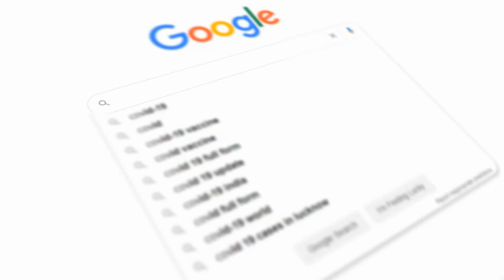Difference between c and embedded c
Welcome to our YouTube video, where we delve into the fascinating world of programming languages and shed light on the disparities between C and Embedded C. If you've ever wondered how these two variants of C programming differ from each other, this video is for you!

In this comprehensive exploration, we will provide a clear understanding of the dissimilarities that arise when programming in C compared to the specialized domain of embedded systems. We'll start by establishing a foundation of knowledge on the C programming language, covering its core concepts, syntax, and typical areas of application.

Next, we'll shift our focus to Embedded C, which is a variant specifically tailored for embedded systems development. We'll discuss the unique challenges and constraints that arise when programming for resource-constrained devices, such as microcontrollers and embedded systems. This includes topics like memory management, low-level access to hardware, and real-time constraints.

Throughout the video, we'll highlight key differences between C and Embedded C, such as:

Language Features: We'll compare the language features and functionalities available in C and Embedded C, exploring how they differ in terms of data types, control structures, pointers, memory management, and other essential aspects.

Portability and Compatibility: We'll touch upon the portability and compatibility considerations for C and Embedded C codebases, discussing how certain language features or libraries may or may not be suitable for embedded systems.

Resource Constraints: We'll delve into the critical issue of resource constraints in embedded systems and how they impact the design choices and programming techniques used in Embedded C.

Real-Time Considerations: Real-time systems often play a significant role in embedded development. We'll explain how Embedded C facilitates the creation of real-time applications by providing mechanisms for managing interrupts, handling time-critical operations, and achieving deterministic behavior.

By the end of this video, you'll have a solid grasp of the key disparities between C and Embedded C, enabling you to make informed decisions when selecting the appropriate programming language for your projects.

So, if you're ready to unlock the mysteries of C and Embedded C, hit that play button and join us on this enlightening journey into the world of programming languages and embedded systems. Let's get started!